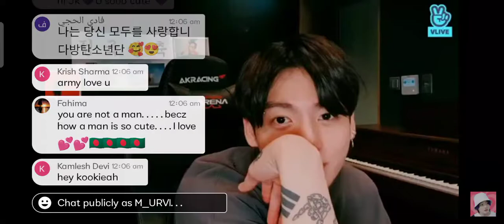Jungkook birthday live on vlive 💜 happy birthday 🎂JK🐰jk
Today is Jungkook hyung's birthday 🎂